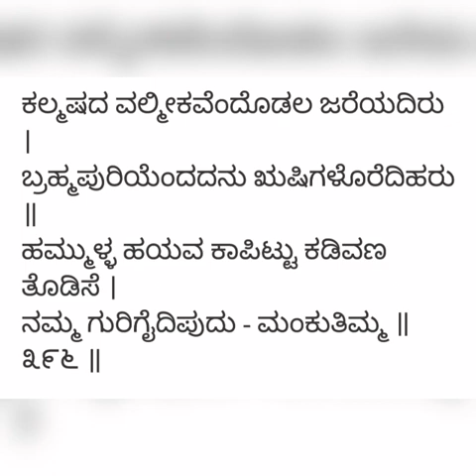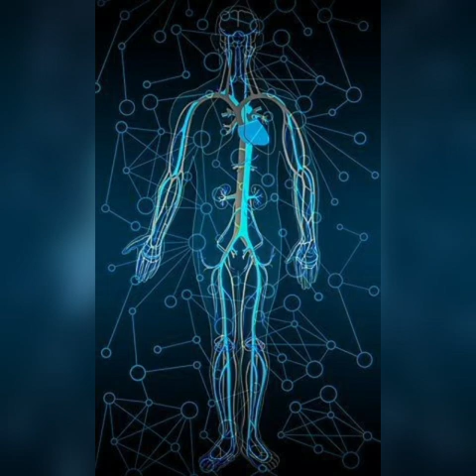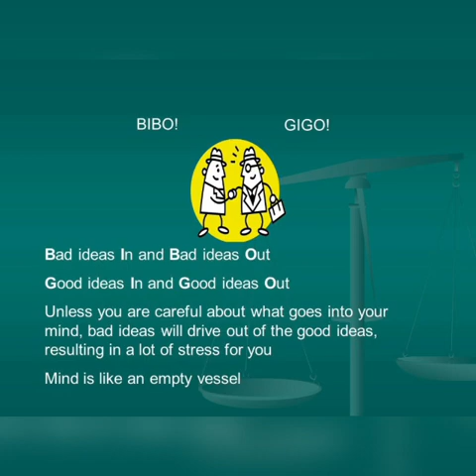Kaggada kivi maatu (ಕಗ್ಗದ ಕಿವಿ ಮಾತು)